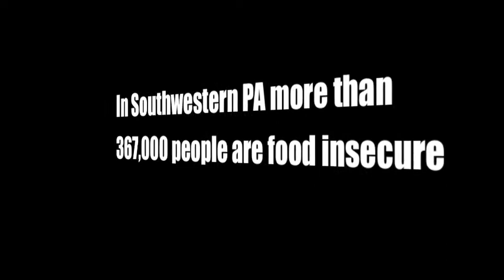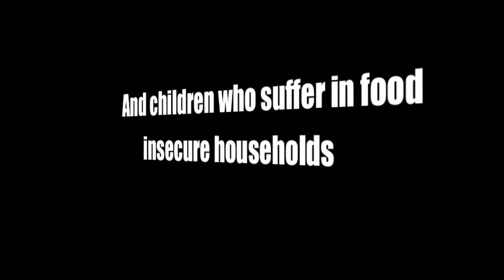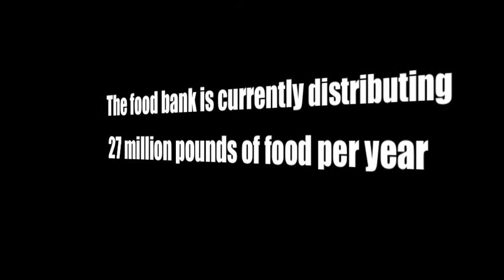Food Bank Movie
Please click the link below to donate to The Greater Pittsburgh Community Food Bank! Make a difference and heal Pittsburgh!